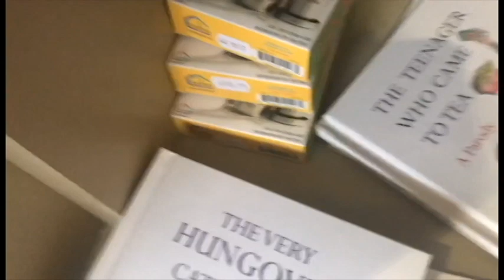CHRISTMAS IN AUGUST?! ¦ A DAY OUT IN STRATFORD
This time I've done another vlog of a fun day out in the beautiful English city of Stratford-upon-Avon.
Thank you so so much to everyone who is watching this. It actually means so much I cannot tell you! :)